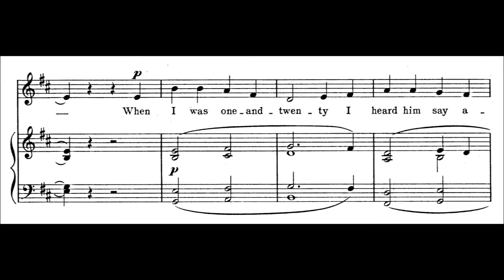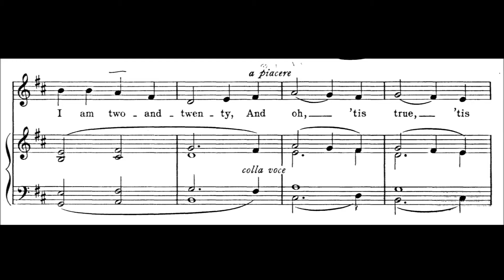George Butterworth - When I Was One -and-Twenty (1911) [Score]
George Butterworth, "When I Was One -and-Twenty" from "Six Songs from A Shropshire Lad".

Six Songs from A Shropshire Lad is a song cycle for baritone and piano composed in 1911 by George Butterworth (1885–1916). It consists of settings of six poems from A. E. Housman's 1896 collection A Shropshire Lad. The songs are as follows; the Roman numerals are from A Shropshire Lad:

1. II "Loveliest of Trees"
2. XIII "When I Was One-and-Twenty"
3. XV "Look Not In My eyes"
4. XLIX "Think No More, Lad"
5. XXIII "The Lads in Their Hundreds"
6. XXVII "Is My Team Ploughing?"

According to the music historian A. V. Butcher, Butterworth "was intimately concerned with the collecting and editing of folksongs, and he found a traditional tune in the Dorian mode which could be happily wedded to 'When I was one-and-twenty'." No such tune has, however, been identified.

(Wikipedia)

Baritone: Bryn Terfel
Piano: Malcom Maertineau

1995